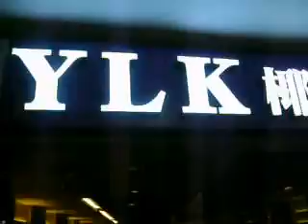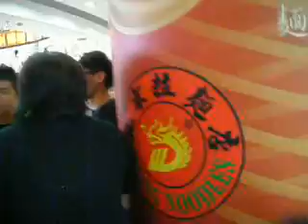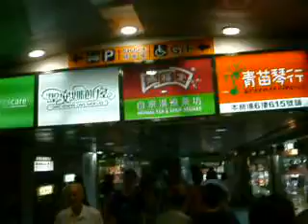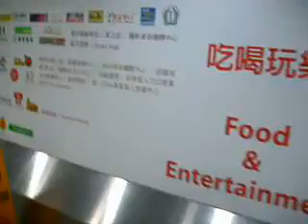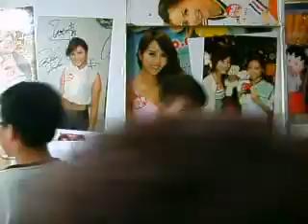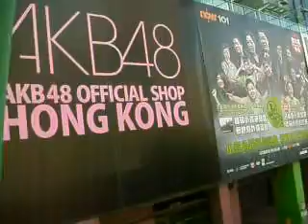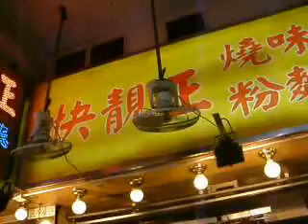INFORMATION KNOWLEDGE FOR THE PUBLIC